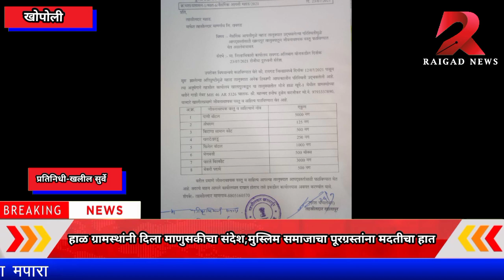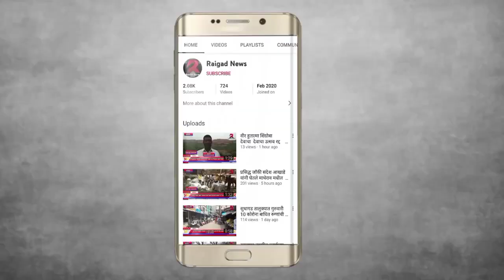हाळ ग्रामस्थांनी दिला माणुसकीचा संदेशमुस्लिम समाजाचा पूरग्रस्तांना मदतीचा हात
हाळ ग्रामस्थांनी दिला माणुसकीचा संदेश

 मुस्लिम समाजाचा पूरग्रस्तांना मदतीचा हात